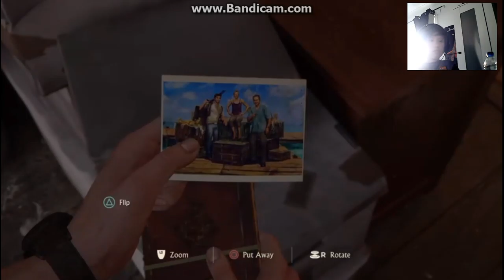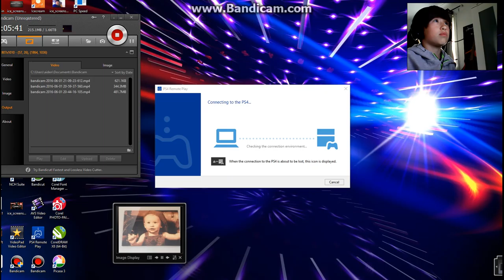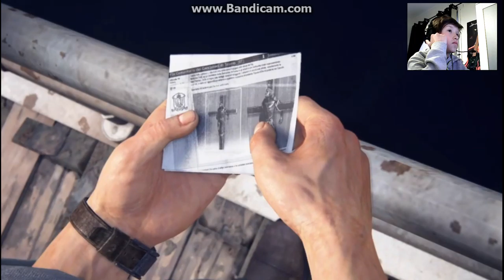UNCHERTED 4 A THEIFS END/ HE IS BACK #2